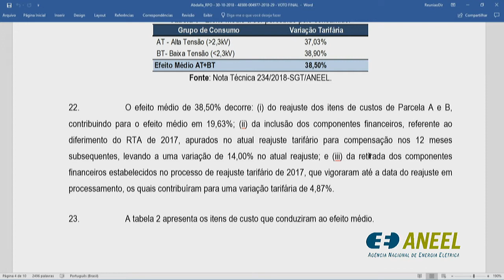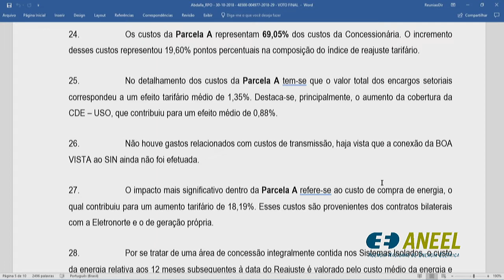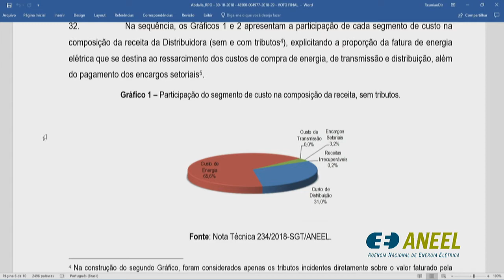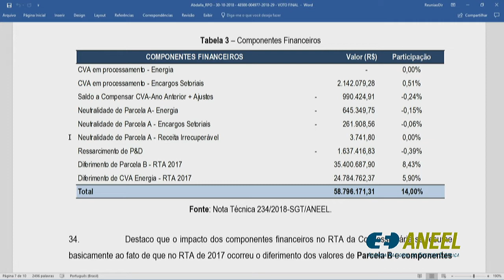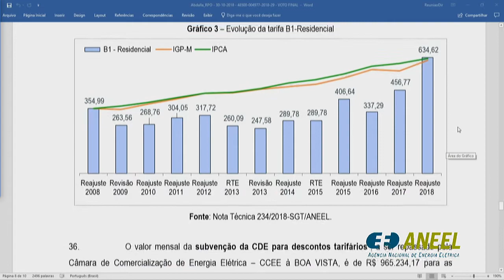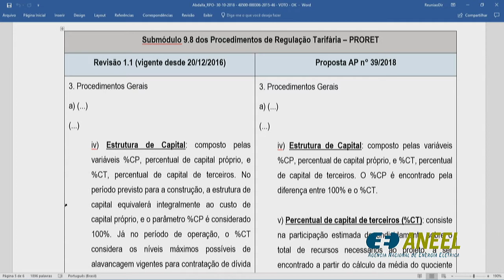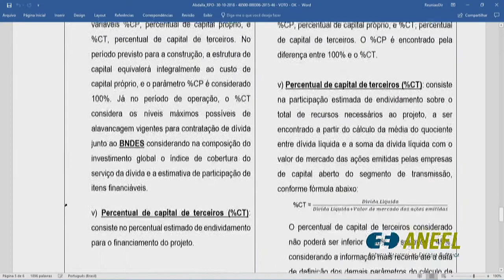40ª Reunião Pública Ordinária ANEEL – 30/10/2018 - Parte 2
A 40ª Reunião Pública Ordinária da Diretoria da ANEEL foi realizada no dia 30/10/2018. A pauta da reunião foi composta de 27 itens, sendo que os itens 10 a 26 foram deliberados em bloco. Os itens 12 e 15 foram destacados do bloco. Os itens 4, 6, 20 e 27 foram retirados de pauta. A pauta completa e a ata da reunião podem ser conferidas no sítio da Agência, (ou no menu "A ANEEL" e, posteriormente, "Reuniões Públicas da Diretoria").

Neste vídeo: itens 1 e 5. Veja também a Parte 1, com os itens 15, 7, 8, 12, 3, 2, 9

Ordem de julgamento: 15, 7, 8, 12, 3, 2, 9, 1, 5.

00:00:05 Reabertura da Reunião Pública

00:00:40 Item 1. Processo: 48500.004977/2018-29 Assunto: Reajuste Tarifário Anual de 2018 da Boa Vista Energia S.A. (Eletrobras Distribuição Roraima), a vigorar a partir de 1º de novembro de 2018. Diretor-Relator: Sandoval de Araújo Feitosa Neto

00:36:44 Item 5. Processo: 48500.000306/2015-46 Assunto: Resultado da Audiência Pública nº 39/2018, instituída com vistas a colher subsídios e informações adicionais para a definição da estrutura de capital utilizada na metodologia de precificação da receita teto dos leilões de transmissão. Diretor-Relator: Sandoval de Araújo Feitosa Neto